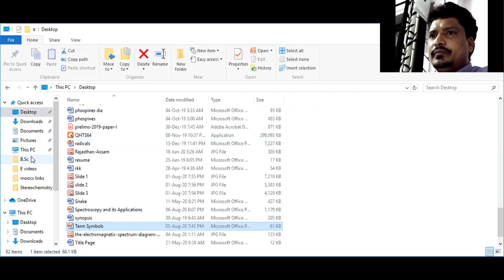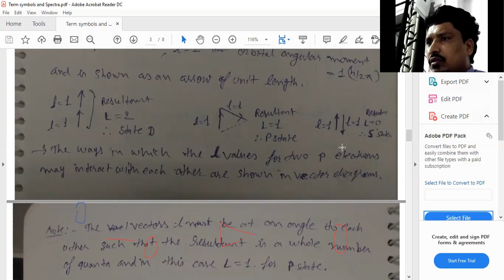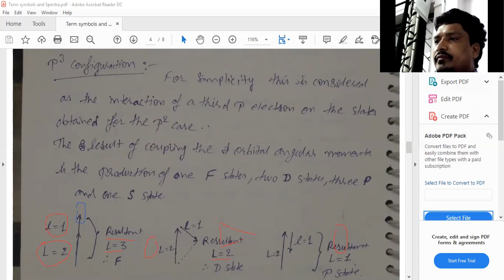B Sc III, P I, Lectura IV, Term Symbols and Spectra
B.Sc. Part III (M)